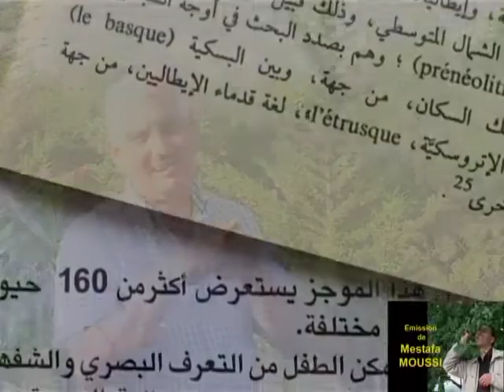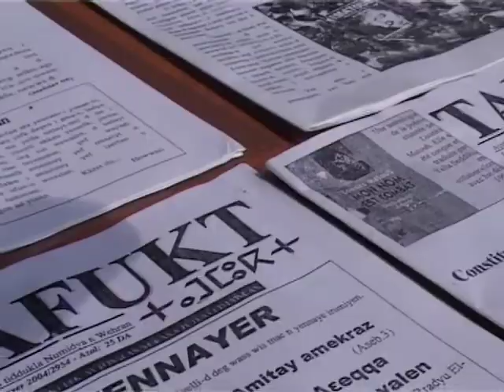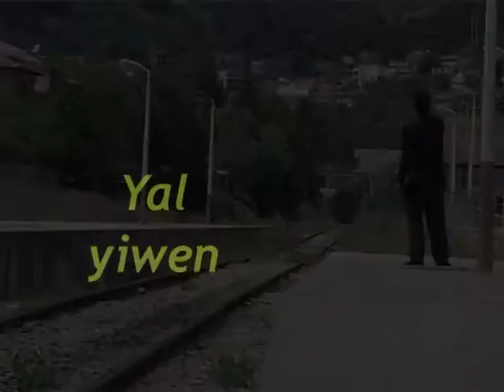AMOUR Abdenour interview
AMOUR Abdenour interviewé par Mestafa MOUSSI à SEDDOUK, juste après le tournage des clips.